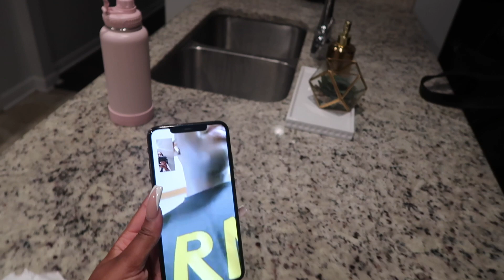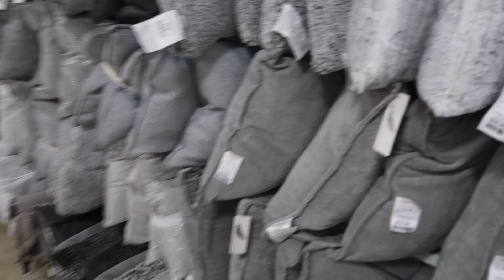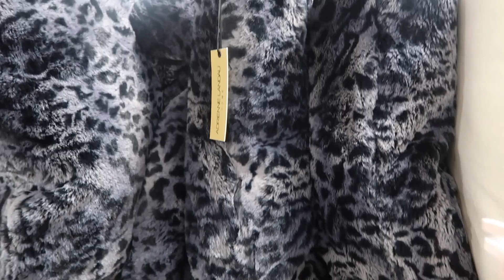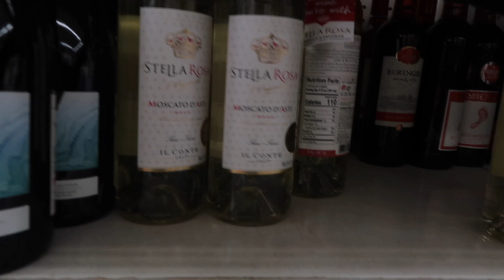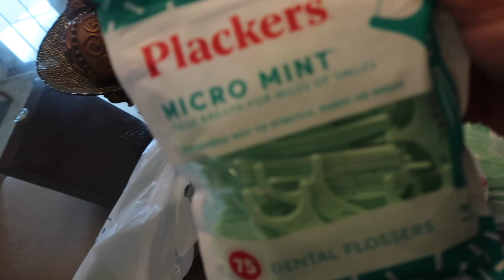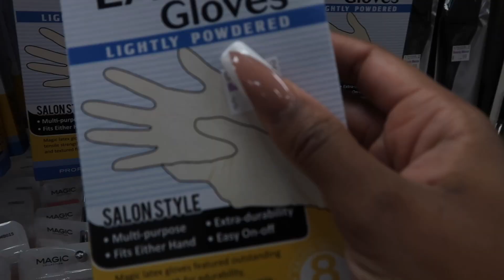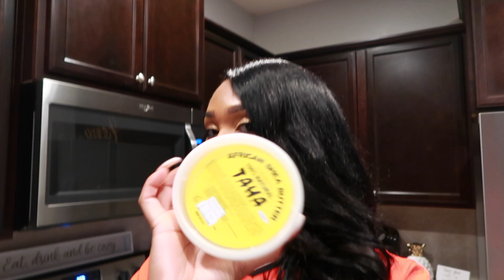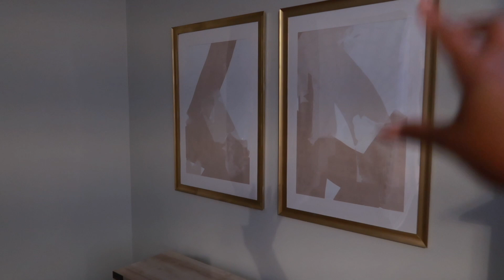VLOG | MAKING NEW FRIENDS, TRYING NEW WINE, MORE DECOR UPDATES PLUS MORE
HEY BROOKIE BABIES!
Welcome back to another vlog. This is my October Monthly Vlog Part 1. I love youuuuu soooo much!

FAQ:
Height: 5'9, 160lbs
Age: 27, Leo babe
Ethnicity: African American
Status: Married
Vlog Camera: Canon G7x Mark 2
Beauty Camera: EOS Rebel T7i
Editing: iMovie